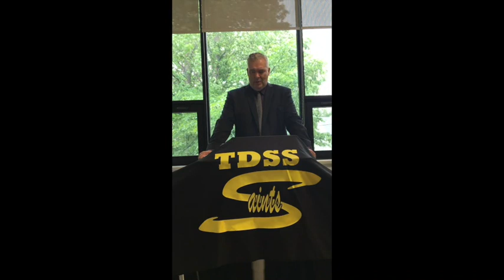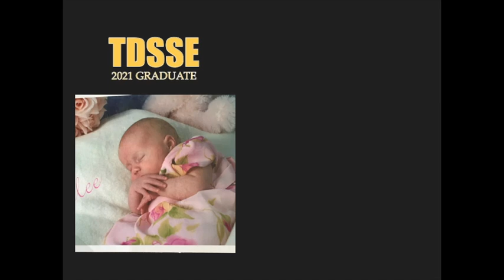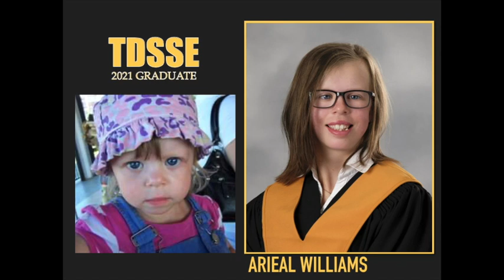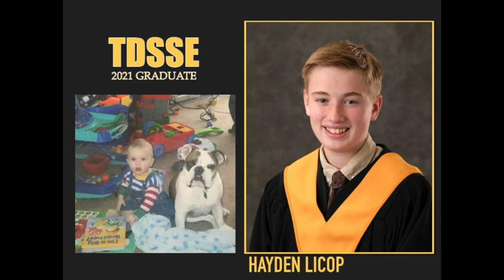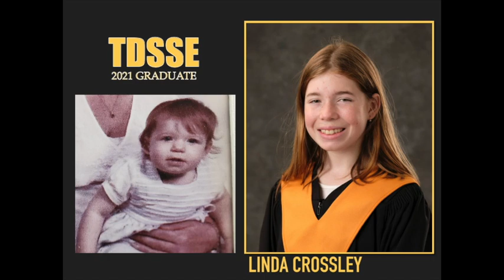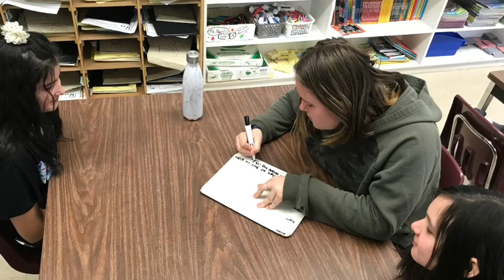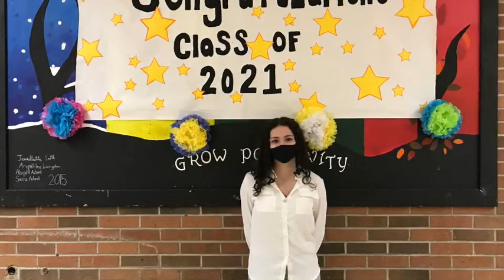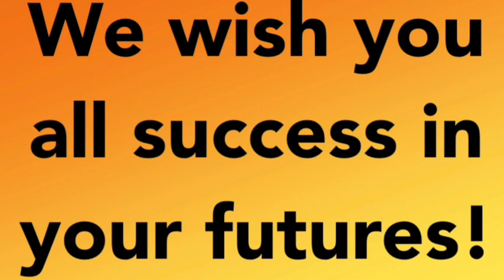TDSSe Graduation 2021